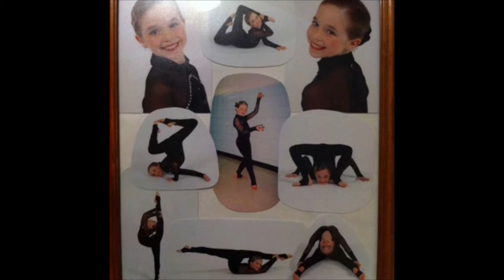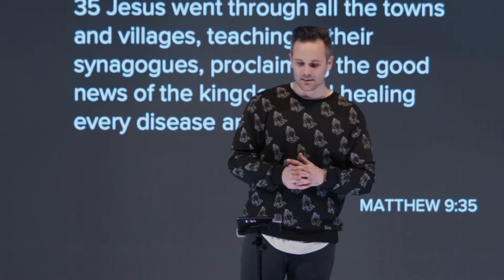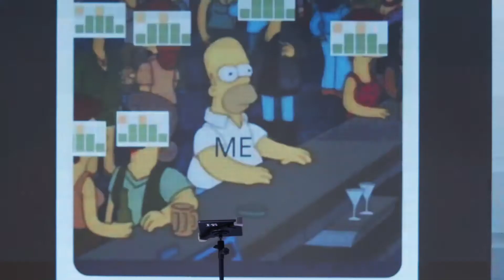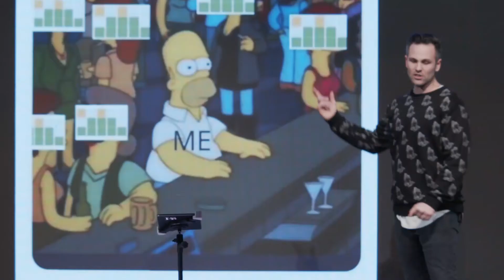Harvest Time | Into the Night | Pastor Austin Coleman